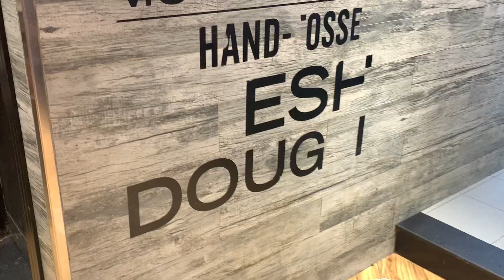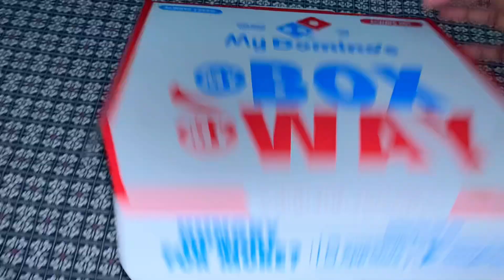AJ TW GOOGI NY BHI DOMINOS KHAYA😅